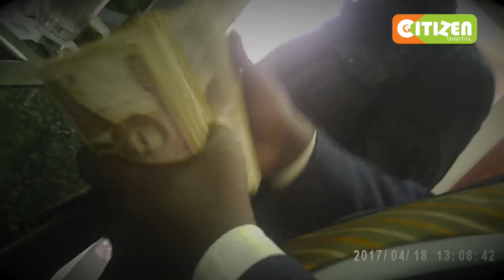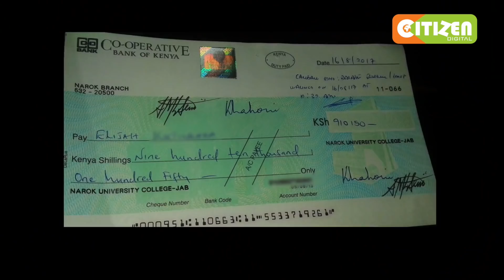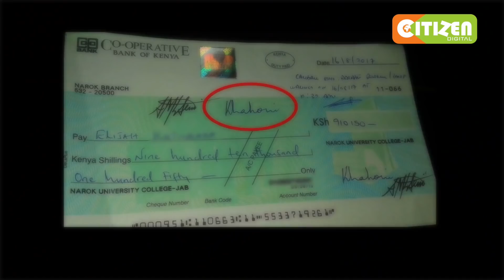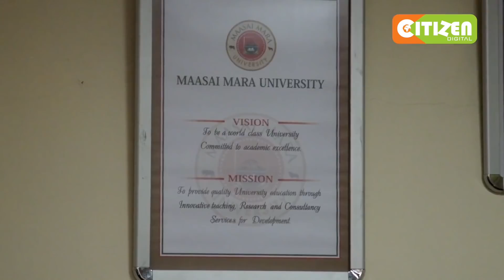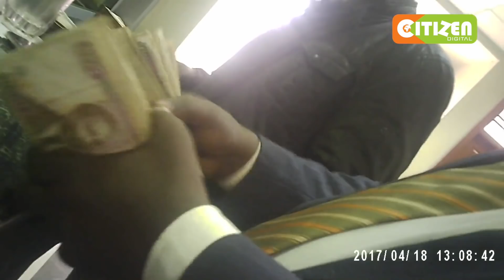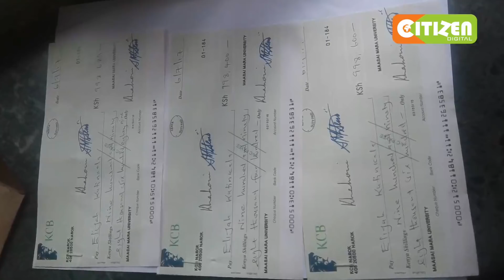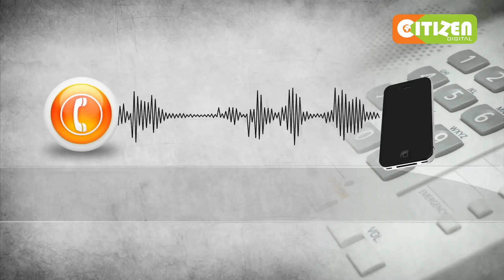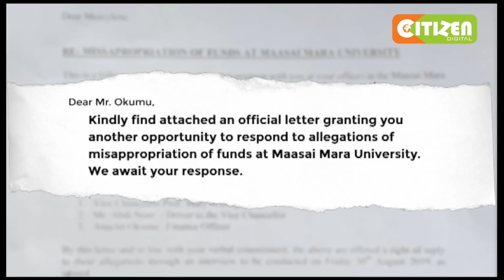| PORI LA UPORAJI | Uporaji chuoni Maasai Mara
Runinga ya Citizen imefichua sakata ya wizi na ufisadi katika taasisi ya umma iliyoko katika kaunti ya Narok, chuo kikuu cha Maasai Mara. Wafanyikazi wanne wa chuo hicho walijitolea na kujiweka hatarini kukusanya ushahidi ulioonyesha jinsi Naibu Chansela wa Chuo hicho Profesa Mary Walingo alivyoshirikiana na wengine kupora mali ya chuo. Makala ya upekuzi ya Pori la Uporaji yanaonyesha jinzi wizi, ufisadi na ukiukaji wa sheria ulivyopangwa na kutekelezwa katika chuo hicho.